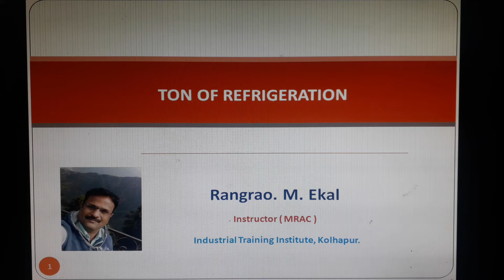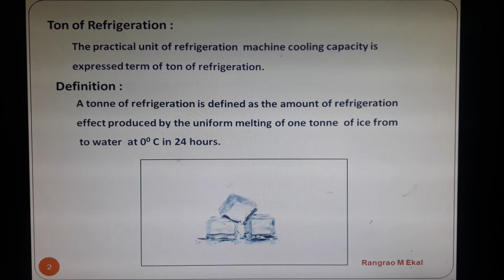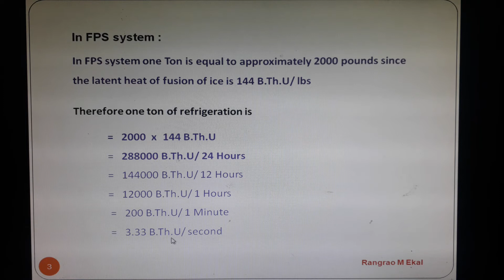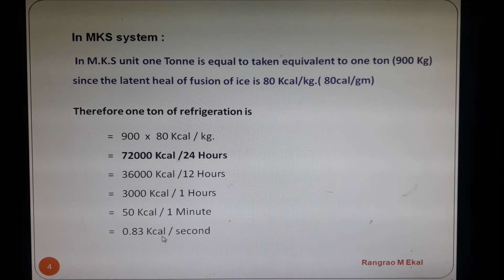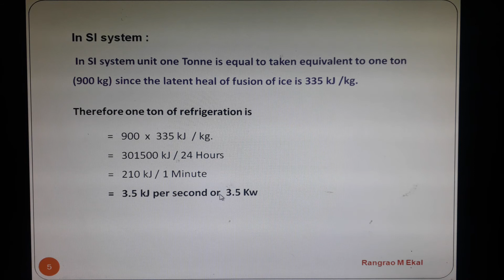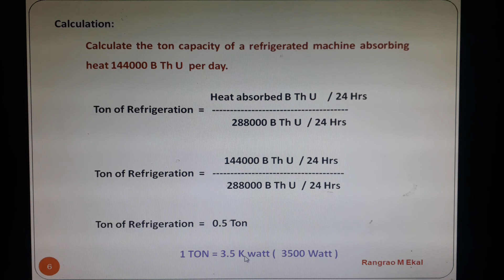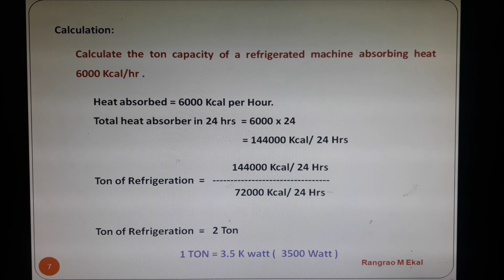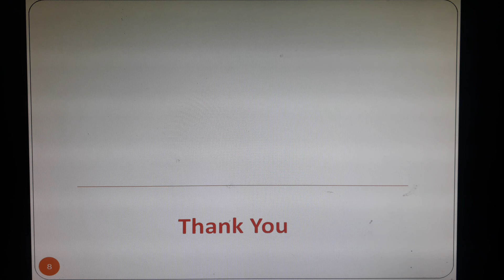@ 6 - Ton of Refrigeration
Ton of Refrigeration